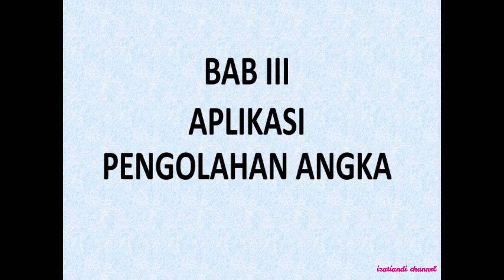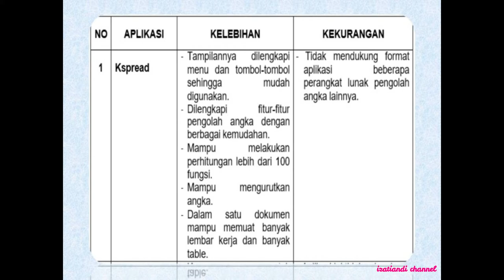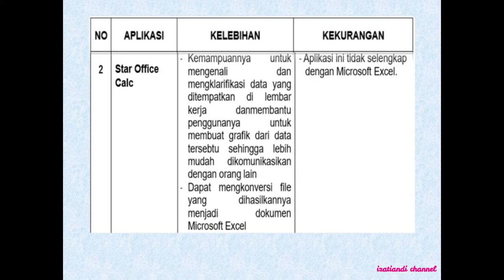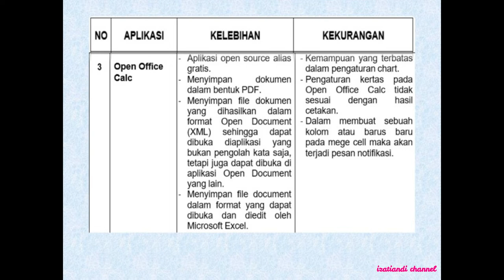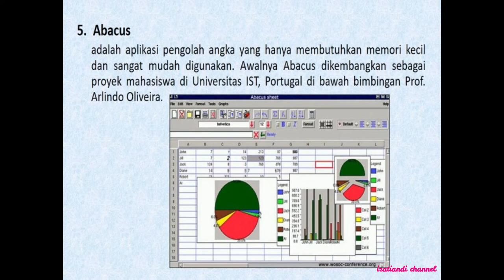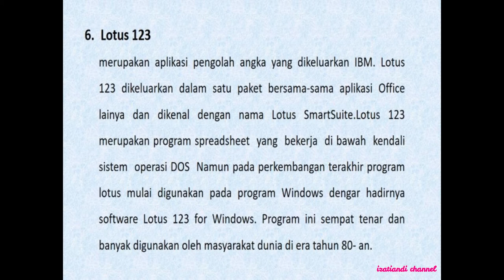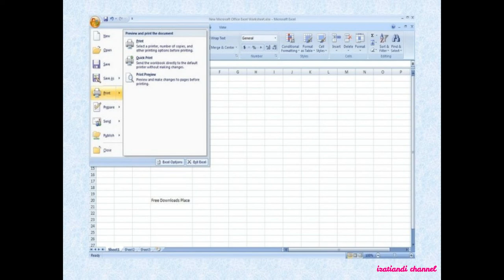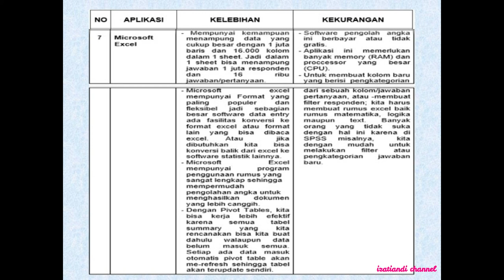APLIKASI PENGOLAH ANGKA